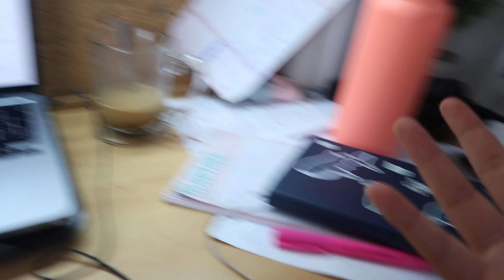a chaotic day working at a startup *unfiltered vlog* | 9-5 day in my life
a chaotic work day with a happy ending 🤔 *another unfiltered vlog*

Thank you for sharing another day with me!! love you"
-Isa 💌

I love making vlogs about life, my 20s, growing up, corporate job, self love, etc. I'm a recent college graduate and currently work in growth management at a retail startup. 😌

FAQ:
My name? Isabel Guillén
Where do I live? Lima, Perú (South America)
How old am I? 22 when I posted this video
Where do I study? I recently graduated from Universidad del Pacifico
Where do I work? I'm a growth management planner at a retail startup (when this video was posted)
What's my cat called? Lola (i call her Brr)
What's my dog called? Luna
What do I edit my videos with?  FCPX
How much do I love you? Tooo much!!  ❤️